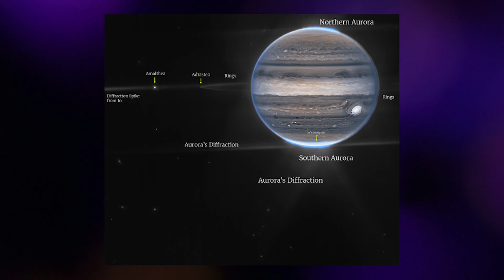James Webb Telescope Just Discovered a New Galaxy That Could Break Physics!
The human eye would never be able to see what the telescope sees.
The first images that were shared by this powerful telescope on July 12 showed us distant galaxies, the end of stars' lives, and the atmospheres of planets that are not in our solar system.

These images worked like a time machine to show us these things.
The so-called Phantom Galaxy is depicted in one of the most breathtaking images that have been made public to date (M74). Because Webb is able to pick up longer wavelengths of light, scientists are now able to pinpoint regions in galaxies such as this one that is active in star formation.

The image shows a dense cluster of stars at the center of the galaxy, as well as vast amounts of gas and dust in the galaxy's arms. Jupiter and all of its moons presented to you in a way that you have never seen them before.